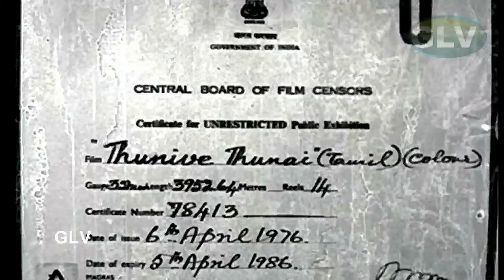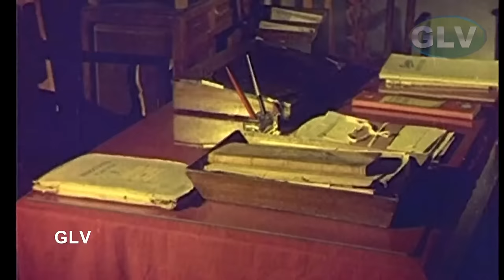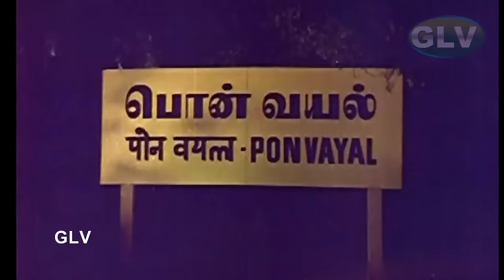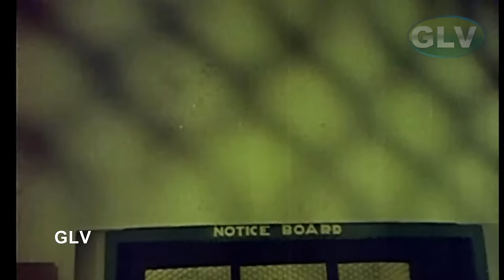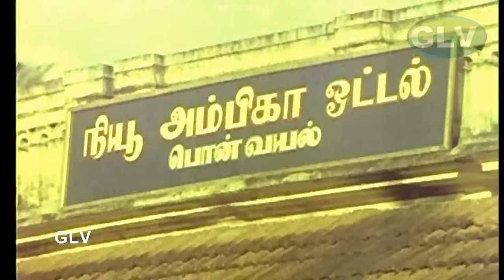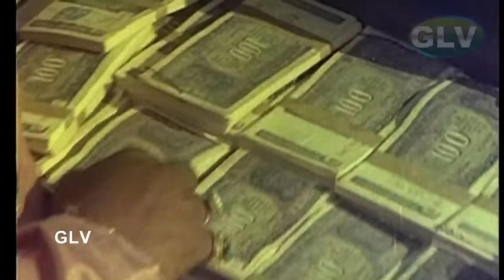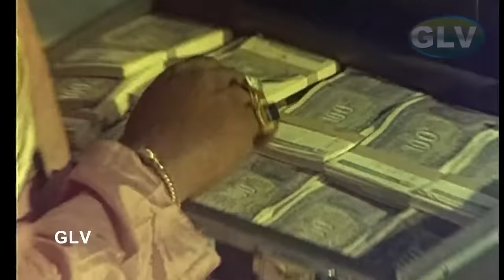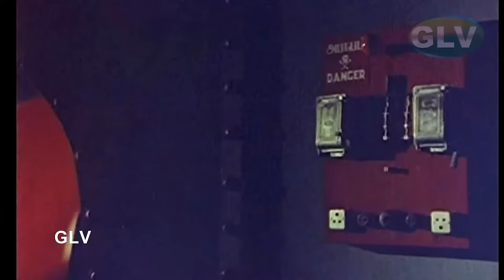Investigate the mysterious murders | Thunive Thunai Tamil Movie | Jaishankar, Jayaprabha, Ashokan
Investigate the mysterious murders | Thunive Thunai Tamil Movie |  Jaishankar, Jayaprabha, Ashokan . Thunive Thunai Tamil Movie |  Jaishankar, Jayaprabha, S. A. Ashokan Super Hit Action Movie .
Directed by : S. P. Muthuraman
Written by : Panchu Arunachalam
Produced by : P. V. Tholasiraman
Starring : Jaishankar, Jayaprabha, S. A. Ashokan, Rajasulochana
Cinematography : Babu (S. I. C. A)
Edited by : R. Vittal
Release date : 6 April 1976
Country : India
Language : Tamil
Vijay Kumar, a detective, goes undercover to investigate the mysterious murders in Ponvel village. When he dies, Anand, his brother, decides to unravel the mystery behind his death.